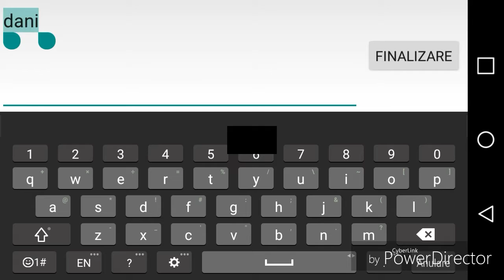Splix.io | speed video